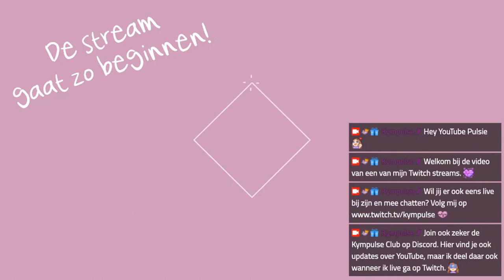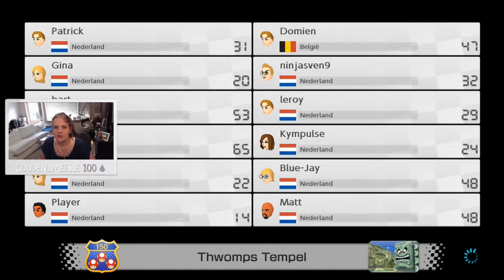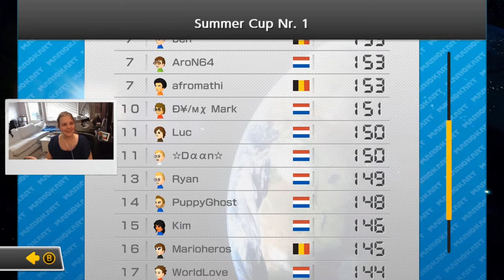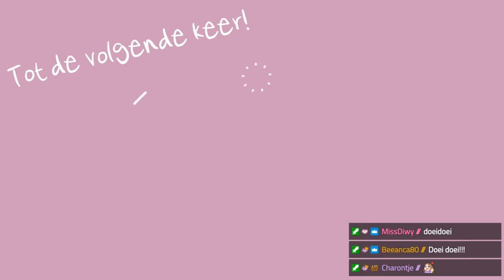Summer Cup Toernooi 🚗 Mario Kart ♦ Twitch Livestream ♡ 109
Hey Pulsies! 👋 Welkom bij de video van mijn livestream op Twitch.

➛Deze stream was live op Twitch op 31 juli 2021.

Ik deed mee aan het Summer Cup Toernooi van Mario Kart Deluxe 8, Benelux.